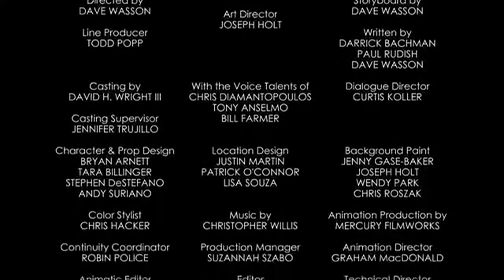Mickey Mouse cartoon show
Mickey Mouse in Roughin' it cartoon show superhit shows  mickey mouse hindi cartoon